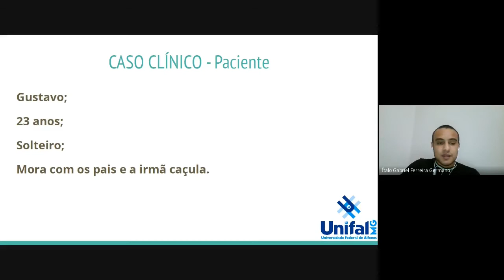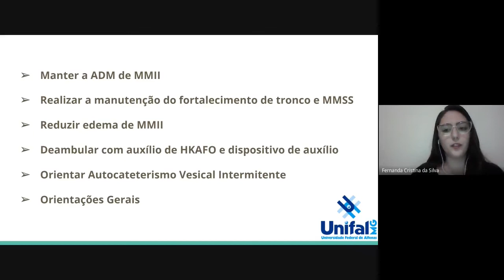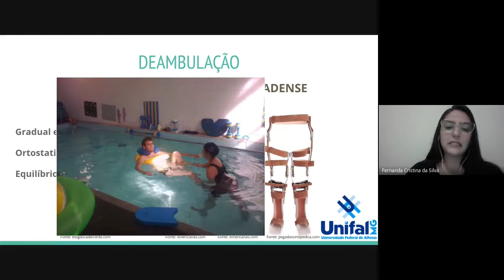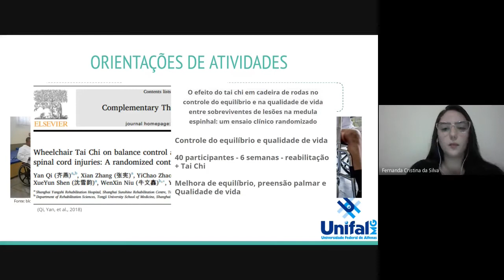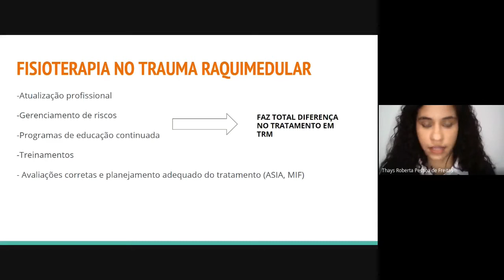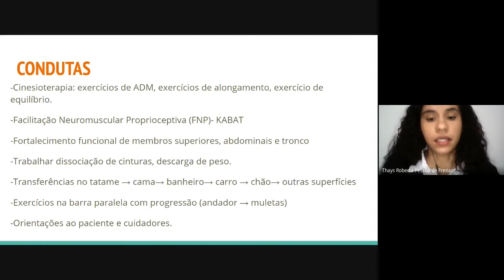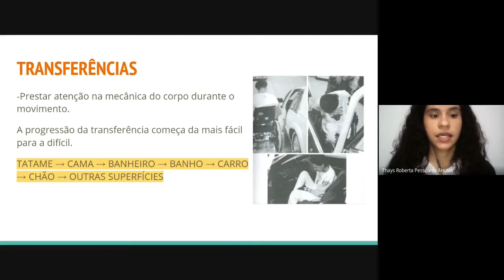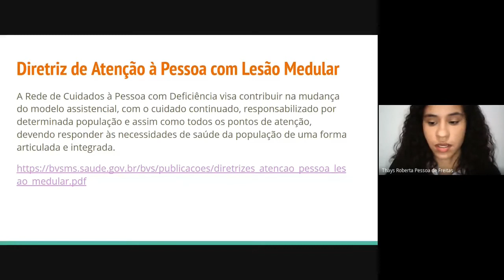Fisioterapia Neurofuncional - XIX Ciclo de Seminários/Estudo de Casos PET Fisioterapia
O Ciclo de Seminários/ Estudo de Casos - PET Fisioterapia é baseado na metodologia ativa e promove discussões, diálogos e leva conhecimentos além do ambiente de sala de aula à comunidade acadêmica. Com a ação, os petianos são estimulados a desenvolver um plano de avaliação e tratamento com base em caso clínico previamente preparado por professores de áreas específicas do curso de fisioterapia da UNIFAL-MG. O caso posteriormente é levado para discussão entre petianos e professor responsável pela disponibilização do caso no evento Ciclo de Seminários - PET Fisioterapia com participação dos demais discentes do curso.

Usualmente realizado de forma presencial, em 2020 o Ciclo de seminários/ Estudo de casos - PET Fisioterapia passou por alterações de forma a se adaptar ao contexto de pandemia por COVID-19. Os encontros foram realizados através de reuniões pela plataforma Google Meet.